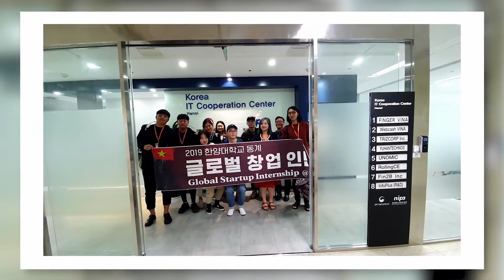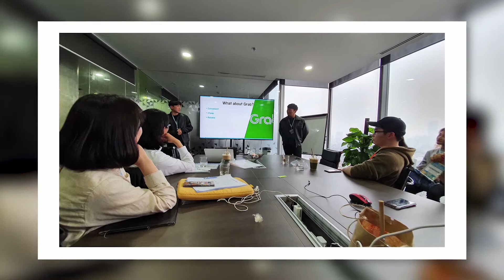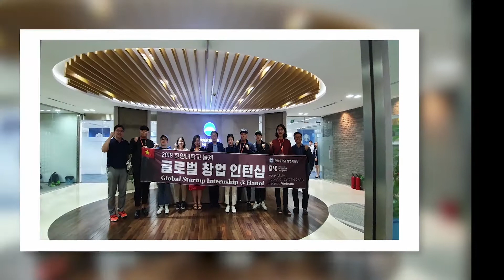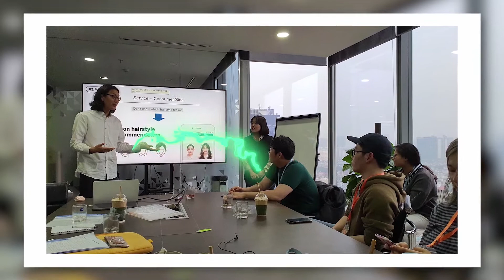2019 Hanyang University Global Startup Internship @ Hanoi - Throwback BEST MEMORIES